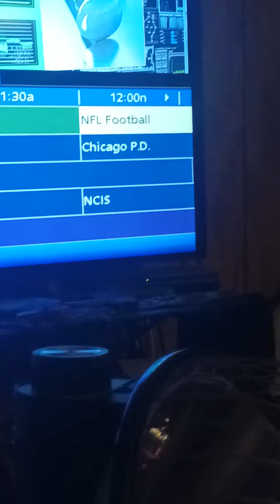checking to see if we get the Saints V.S Falcons game #445